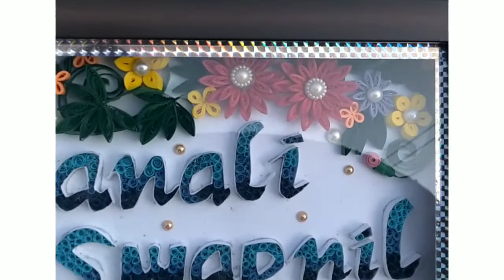Diy Handmade Name Frame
All types of handmade gifts are made.